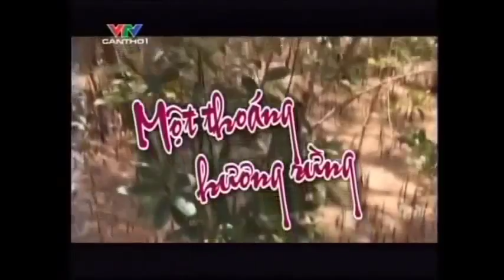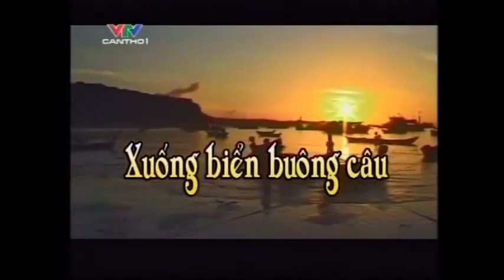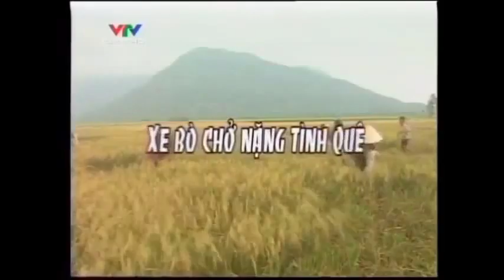Phóng Sự | Khám Phá Món Ngon Trong Rừng - Đời Sống Miền Tây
Miền Tây gắn liền với hệ thống sông rạch chằng chịt, món ngon dân dã và những cánh đồng thẳng cánh cò bay của Đồng Bằng Sông Cửu Long. Là điểm đến dành cho những ai muốn tìm sự yên bình của một miền quê và nét giản dị của con người nơi đây.

Kênh Miền Tây Sông Nước miễn phí ) chia sẻ những phóng sự du lịch về quê hương Sài Gòn, Miền Tây sông nước.
Rất hân hạnh chào mừng các bạn gần xa ghé thăm kênh và ủng hộ mình bằng cách nhấn Subcribe ), like và share video cho nhiều bạn bè cùng xem để thư giãn.
Xin chân thành cám ơn và chúc sức khỏe các bạn!